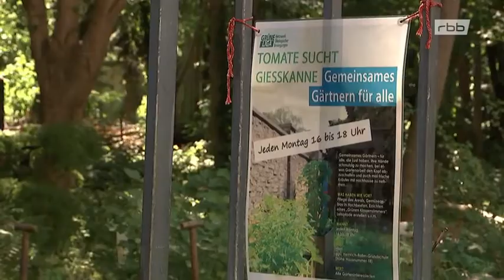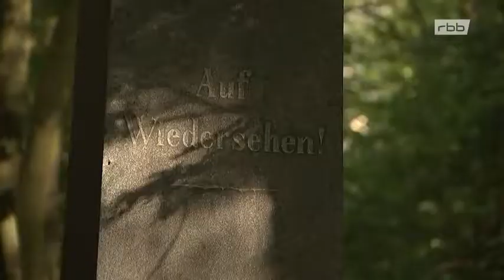Berliner gärtnern auf Parochialfriedhof